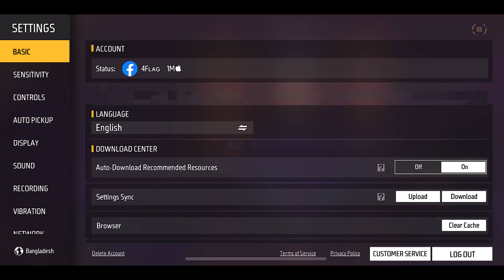Best 3 Finger Custom Hud ⚡🔥| 3 Finger Custom Hud Free Fire |3 Finger Super Movement Custom Hud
Our Vlog Channel :
4Flag K Vlog :@4flagkvlogs

4Flag R Vlog : @4flagrvlogs

this video Poco F3 mobile 3 finger claw free fire gameplay handcam video
Love you
🔥 Nepal 🇳🇵
🔥 Satisfactory 🤍